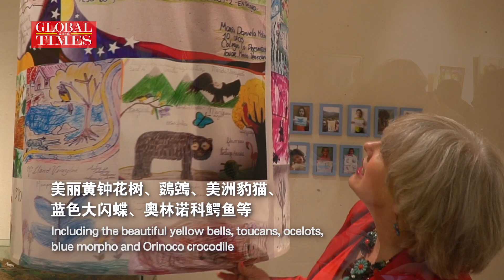Children's art works bridge the gap between art and science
Chinese and foreign children use art to showcase their scientific knowledge at an exhibition in Shanghai, ranging from AI to printing techniques. Diplomats, organizers and visitors hope such events can help people see the relationship between art and science.